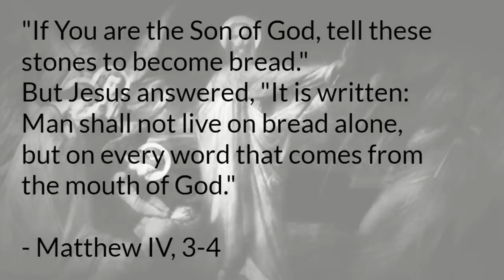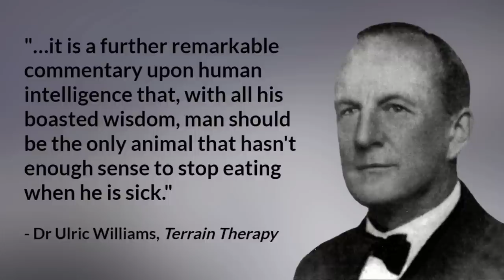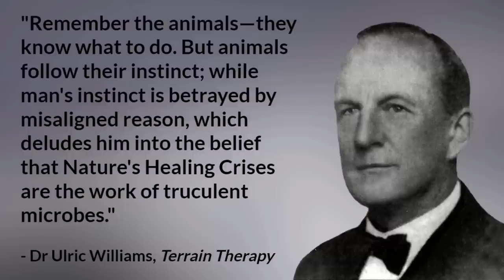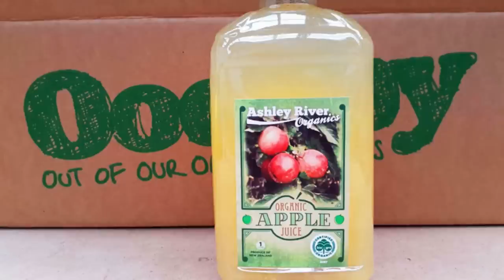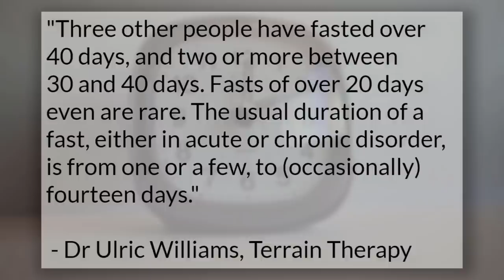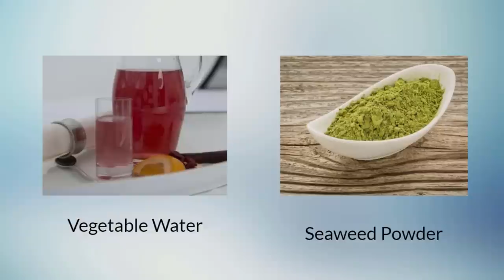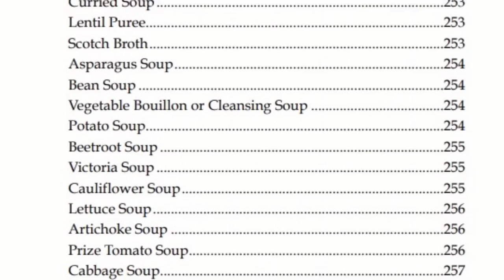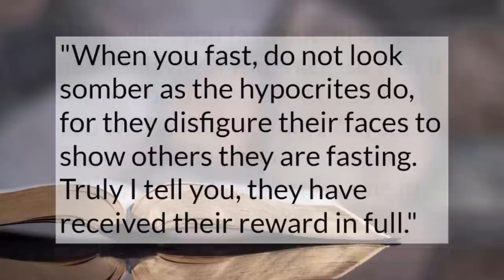How And Why We Fast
Monero 👉 4ADKsKsEx6c8Y8g1dSVd7vUR27JnbER5R2jUTkUuKFddSKVsmnxR9AFedzHhMH4P4vePK3SbVZgMzWik423Nno7fBuH3oo3